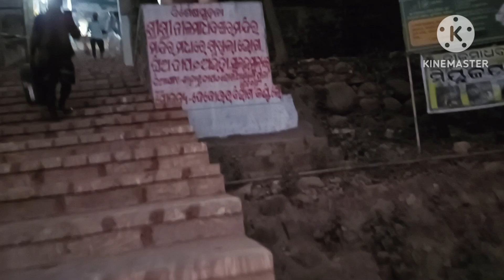ନୀଳ ମାଧବ କଣ୍ଟିଲୋ ଚାଲିଲୁ ପୁରା ପରିବାର , ବର୍ଷର ପୁରୁଣା ସ୍ମୃତି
Travel vlog #  family tour # family bonding